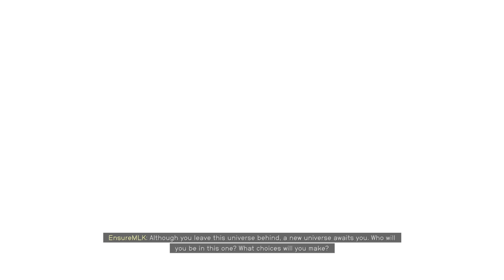How To Become Starborn In Starfield | Enter The Unity Starfield